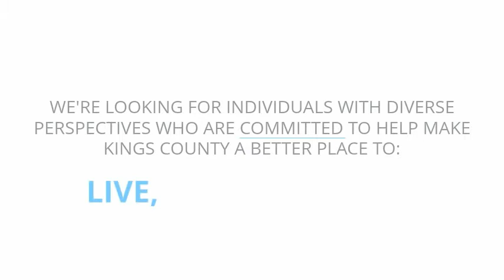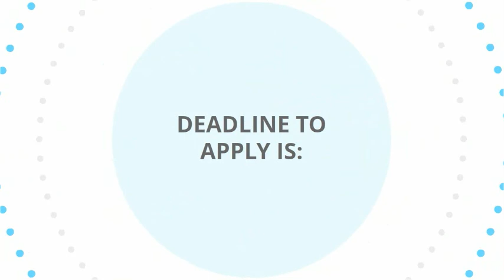Kings Youth Council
Here's some info about the Kings Youth Council (KYC): what it is, the commitment, and how to apply!